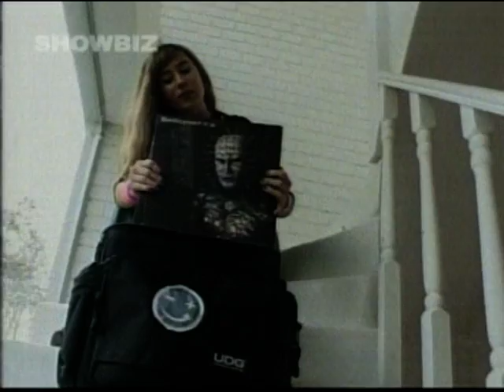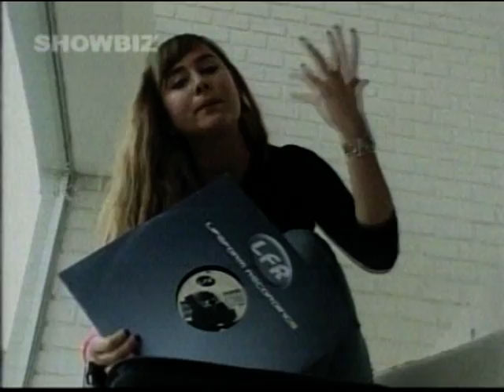Elektronia_Daniela Haverbeck_04-07-2006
Programa de televisión orientada a música electrónica, conducido por DJ Abadala
Canal Showbiz
Santiago - Chile